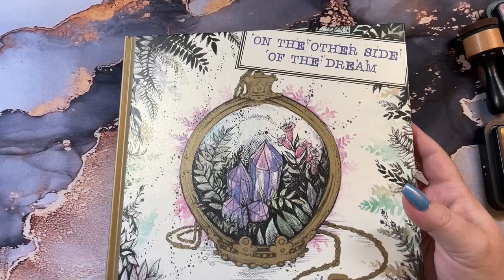Adult Coloring - Karolina Kubikowska Distress Ink coloring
Book: On the other side of the dream by Karolina Kubikowska

Distress inks used:
wild honey, tea dye, brushed corduroy, vintage photo, black soot, gathered twigs, aged mahogany, prize ribbon, and chipped sapphire

Polychromos pencils used:
Black 19, Burnt siena 283,  Raw Umber 180, Brown Ocher 182, and Red-Violet 194

white primsacolor